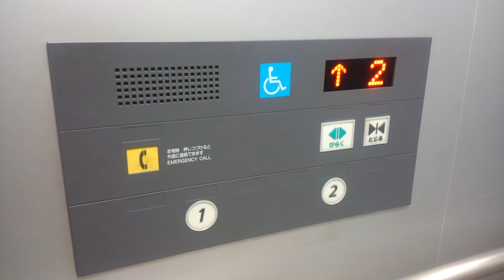日立エレベーター ホクレン苫小牧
ホクレンとトイザらス合同で結ぶ苫小牧の商業施設です 日立エレベーター 用:乗用 定:15名 積:1000kg 種類:アーバンエース